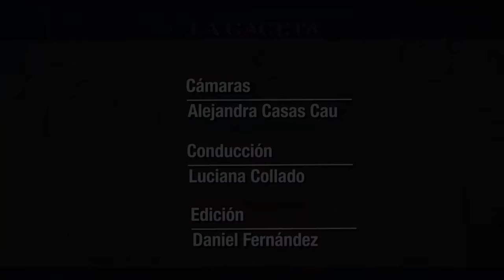El auto de los Números de Oro de LA GACETA ya tiene ganador y es de Lules